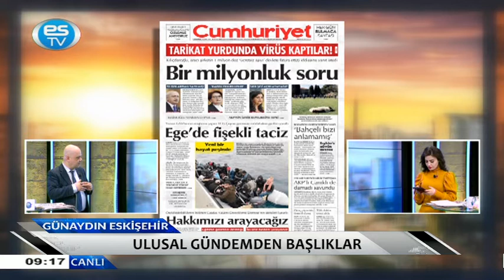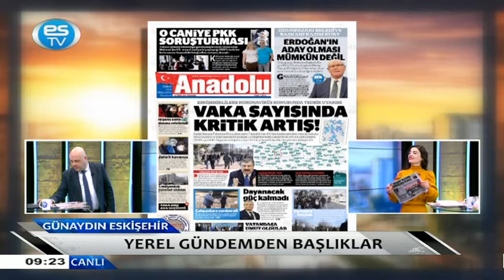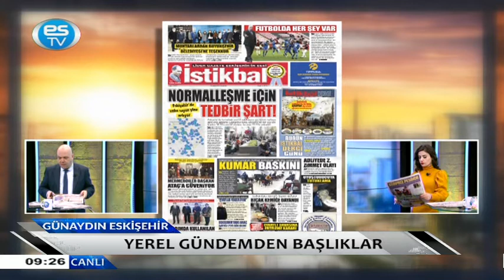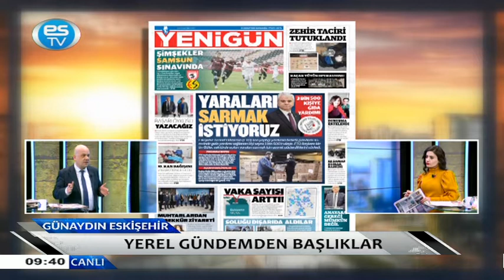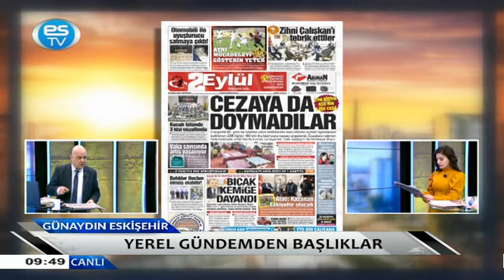GÜNAYDIN ESKİŞEHİR 24.02.2021